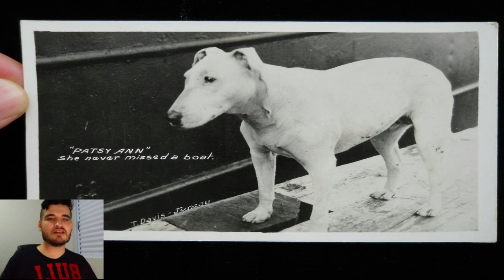O BULL TERRIER MAIS FAMOSO DO MUNDO «JHONNY»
Seja bem-vindo ao meu canal, sou mais um amante da raça Bull Terrier e APBT porém é um hobby, não vivo dos cães e nem de criação...
Siga nosso perfil no INSTAGRAM @JHN.BULLVALLEY e JHN.GUGLIELMI
Você conhece a raça Bull Terrier Inglês? Se não conhece te convido a assistir os vídeos a seguir:
E outra questão bem comentada. Qual sua opinião sobre as entidades de cinofilia que registram cães como a CBKC e a SOBRACI? Veja a minha opinião baseada em criadores experientes e dados registrados das próprias entidades e lembre-se, falar mal de entidades sem ter provas configura como CALUNIA E DIFAMAÇÃO, então veja o vídeo a seguir sobre PEDIGREE:
3 VIDEO – MEUS CÃES TEM PEDIGREE CBKC ORIGINALMENTE E TRANSFERIDOS PARA SOBRACI MAS REGISTREI MEU CANIL NA SOBRACI, SAIBA MAIS: